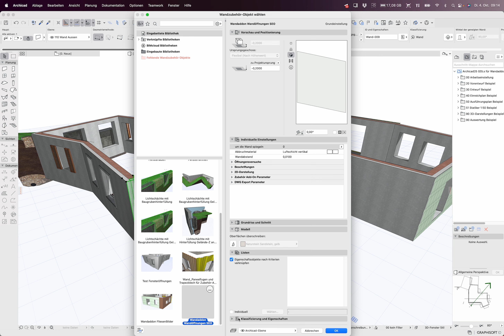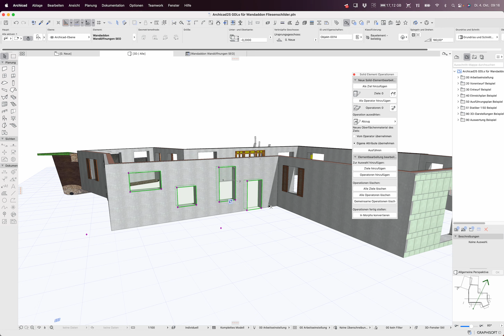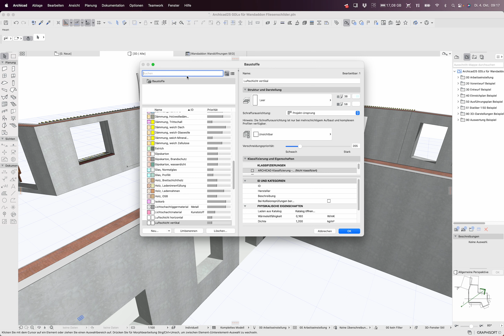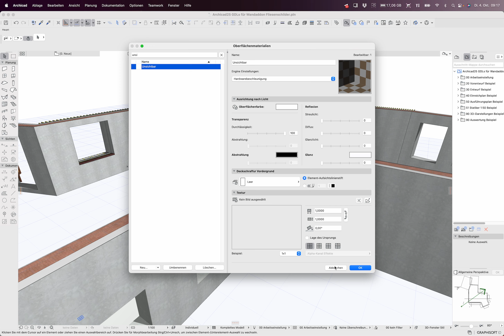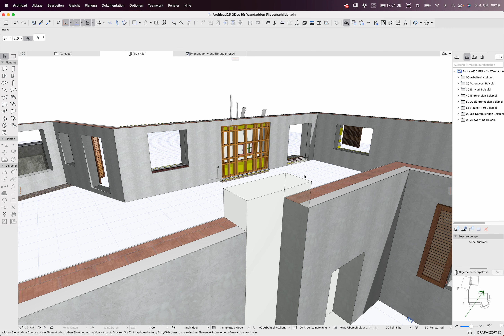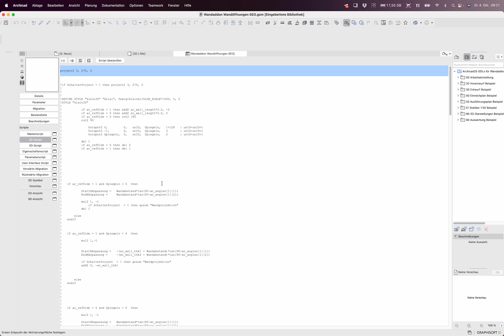Archicad26 GDL für Wandaddon Wandöffnungen mit SEO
Einfach die Grundlage, auf ganz anderen Wegen "Wandöffnungen" zu realisieren, als üblich - mit Vor und Nachteilen..